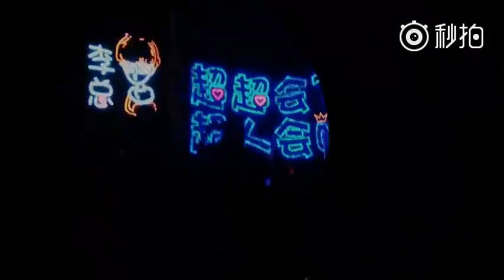[715] Sinh Tử Giang Hồ- Lão Can Ma